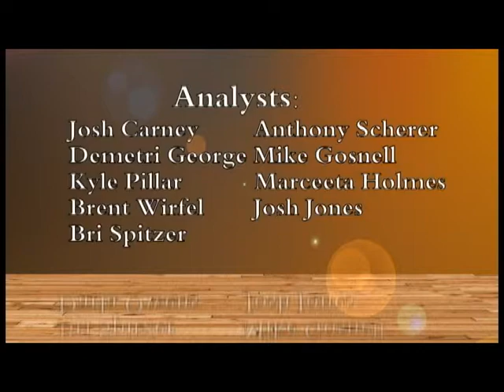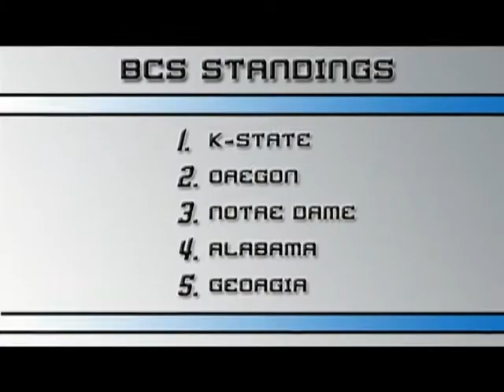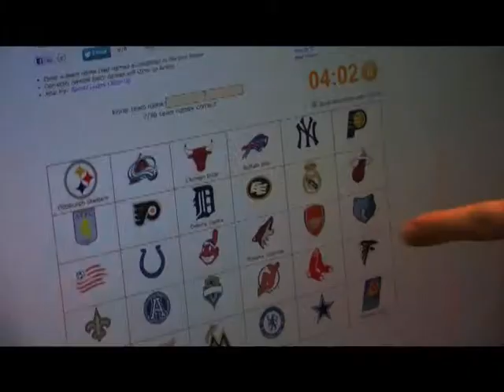The Big Hit (IUP-TV) Fall '12 (11/14)